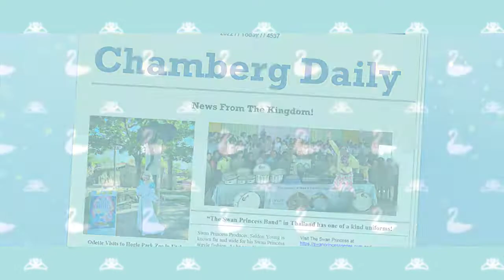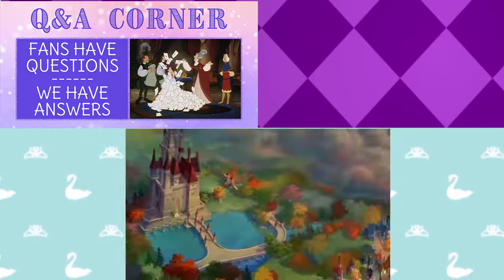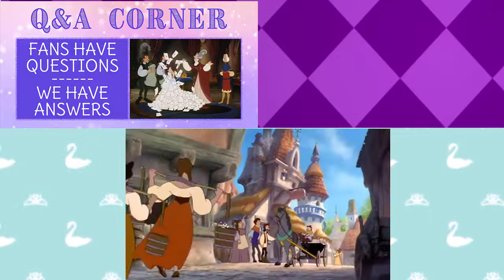Chamberg Daily News / July 2022 / The Swan Princess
To see a written transcript of the events going on in the video, check it out in blog form!:

Thank you to all the fans for staying with us and following our new segments! It’s because of wonderful people like you that we’ve made it 27 years after the first film! We hope to bring more fun news to you soon!

The animated movie adventures of Princess Odette, Prince Derek, JeanBob, Speed, Puffin include the original Swan Princess animated movie (1994), The Secret of the Castle (1997), The Mystery of the Enchanted Treasure (1998), The Swan Princess Christmas (2012) and A Royal Family Tale (2014). In this fifth episode, Princess Alise joined Odette and Derek's charming royal family. The adventures of Princess Alise and her friend, Lucas, can be experienced in The Swan Princess: Princess Tomorrow, Pirate Today (2016), The Swan Princess Royally Undercover (2017), The Swan Princess A Royal Myztery (2018), The Swan Princess Kingdom of Music (2019), The Swan Princess A Royal Wedding (2020) and will continue with the 11th film in production.